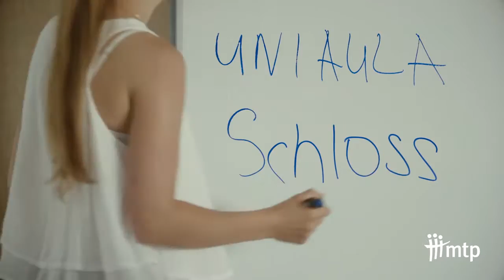MTP Münster 2016 - Marketing leben.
Wollt ihr mehr aus Eurem Studium machen? Schaut doch einmal in unseren kleinen Film rein und erlebt wie vielfältig Engagement bei MTP hier bei uns in Münster aussieht. Wir freuen uns auf Euch!

Dieser Imagefilm wurde durch unseren Förderer Reckitt-Benckiser unterstützt.